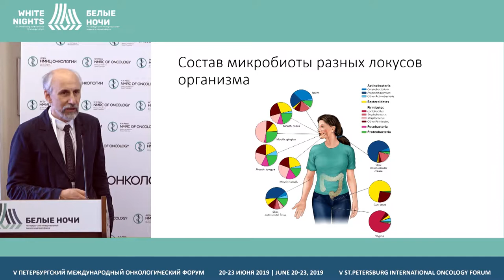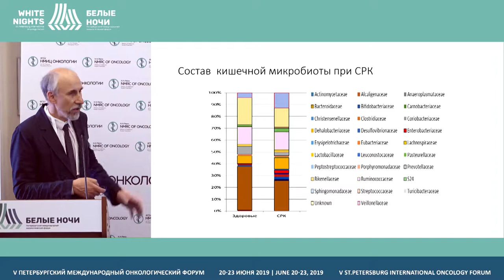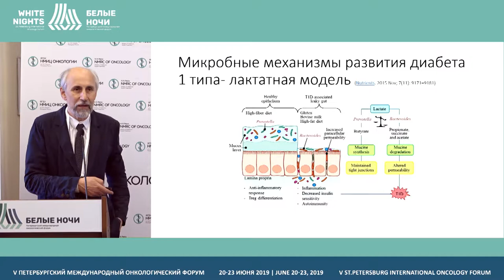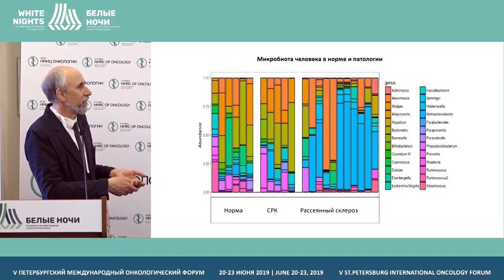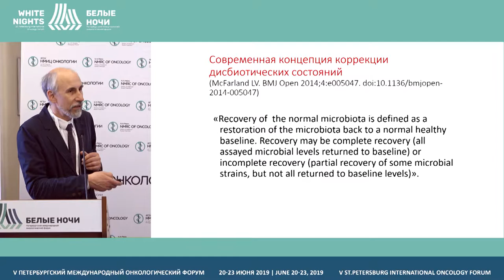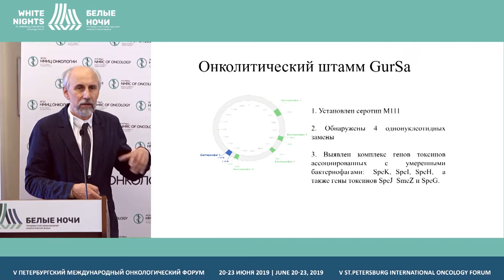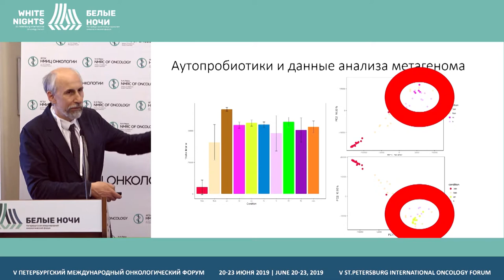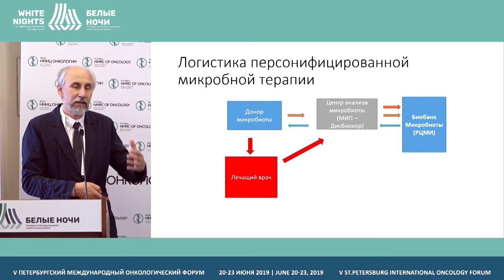Мнение молекулярного биолога. Механизмы восстановления микробиоты человека при дисбиозах. Пробиотики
Суворов Александр Николаевич, ФГБНУ Институт экспериментальной медицины, Санкт-Петербург